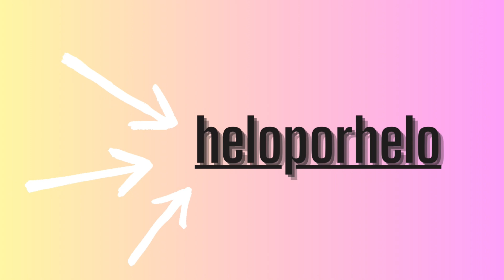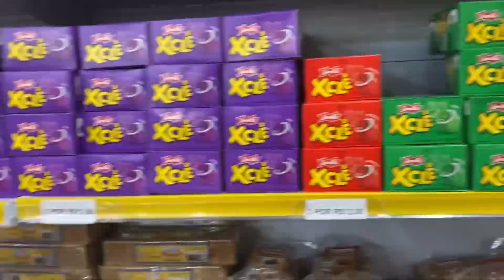Vlog loja do 12 e de artesanatos ,em Itapoa SC 🏖️